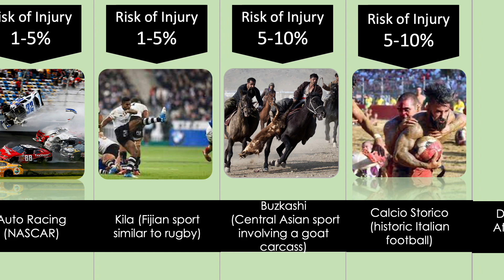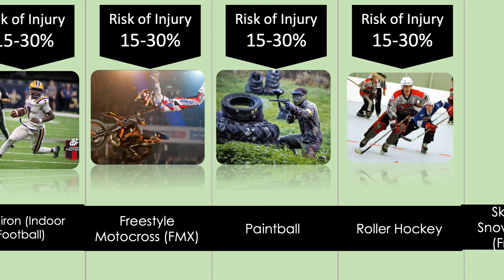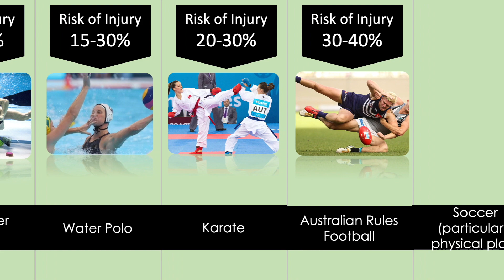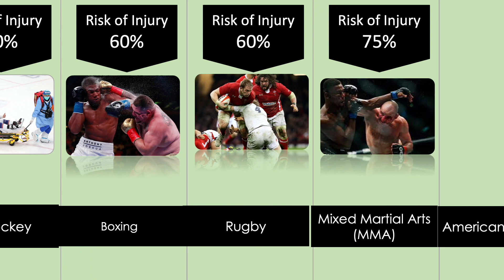Most Dangerous Sports in the World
some of the most dangerous sports in the world.
These sports are all incredibly exciting and rewarding, but they also come with a high risk of injury or even death.